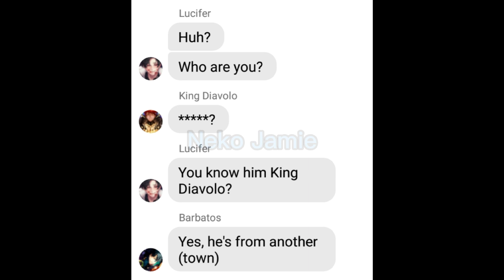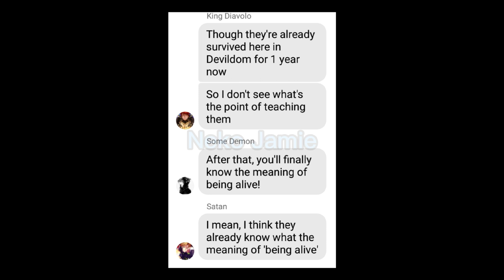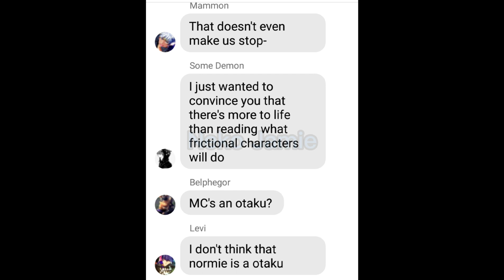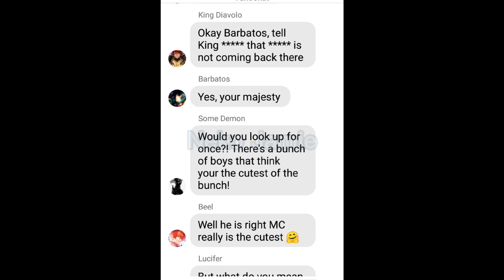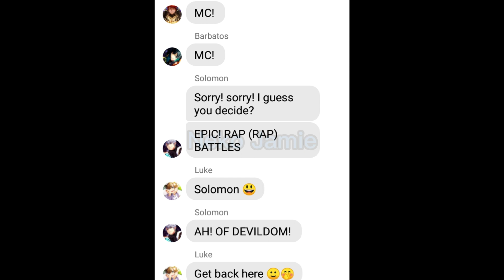Obey Me || Yandere Rap Battle || Some demon try to take MC away!? || Inspired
Welcome to the description! Here I will tell you warnings, links, apps, and also a fqna of Neko Jamie and her channel!

🔥Warnings: none
🔥Links:
Discord server:
Other Channel: {xXGacha JulieXx}

🔥Stuff I used on making my videos
Apps:
🔹Capcut (for editing)
🔹Fakechat (for making text stories)
Objects:
🔹An android phone (Huawei)
🔹My hands 😔

🔥Fast QnA:
Real name: Julie
Age: secret
Sex: Female

🔥Little qna about my channel
🔺When do I post vids:
When I want to or when I have motivation, I also try to post atleast twice a week
🔺Do I accept requests?: Sometimes. If I saw your request and got an idea or a story to go along with it. I'll accept it. If I don't. Then I'm sorry.
🔺What happened to the old requests? Why haven't you made it yet?:
If I haven't done your request it means I might have forgot about it or I'm still finding the story or motivation to make it. I'm sorry if I promised something but I still haven't done it. It's because I'm a student. I have a small amount of time to make videos.

If you make any videos related to me or my channel please use the hasthtag...

Thank you for reading and enjoy this channel!